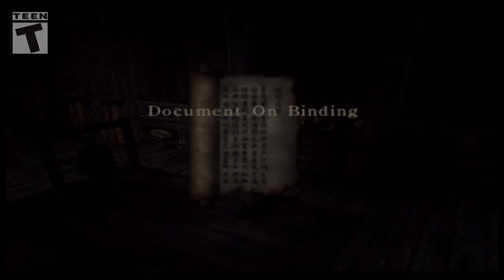Let's Replay Fatal Frame: Based on a True Story S9 - Our first Death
This is set 9, for my replay of the classic horror game, Fatal Frame. This game is available on the PlayStation 3.